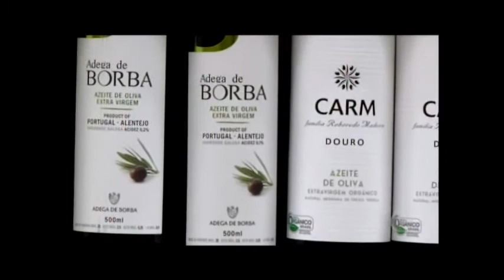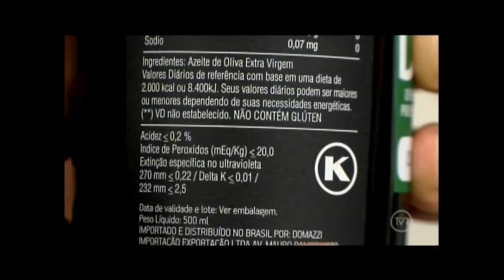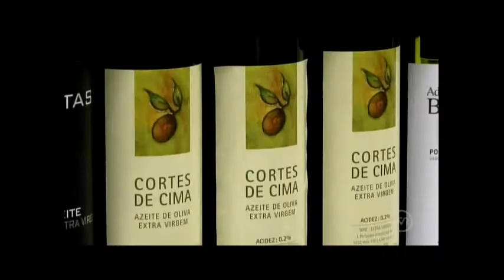Saiba como selecionar um bom azeite de outros não tão bons